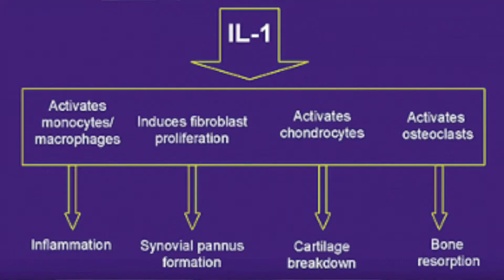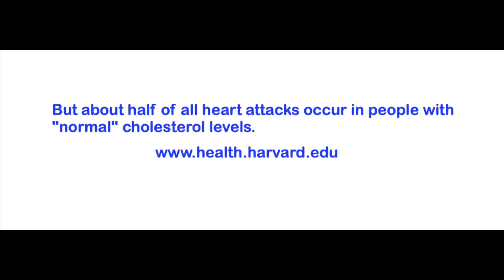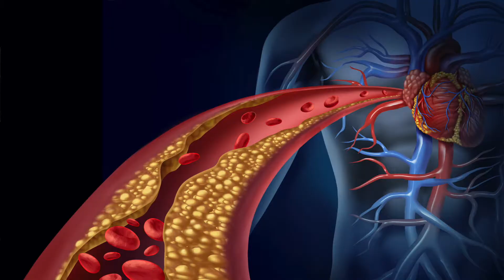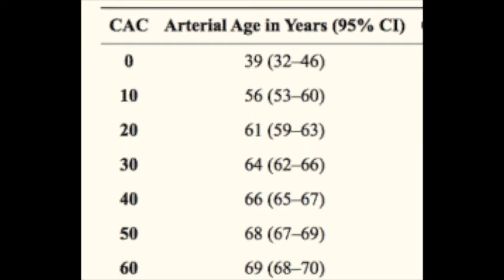Heartstrong Introduction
How I dissolved my arterial plaques